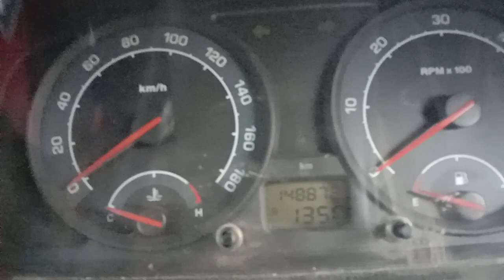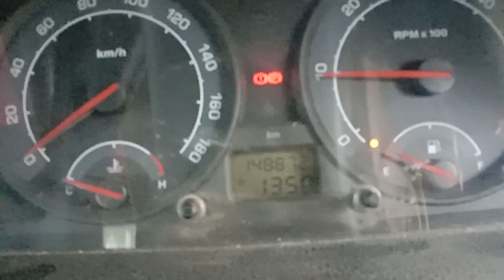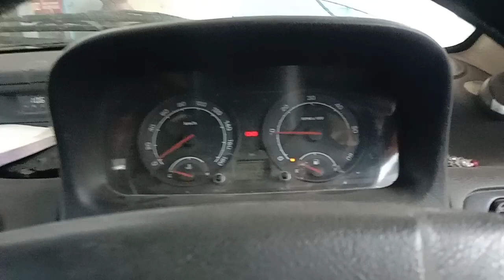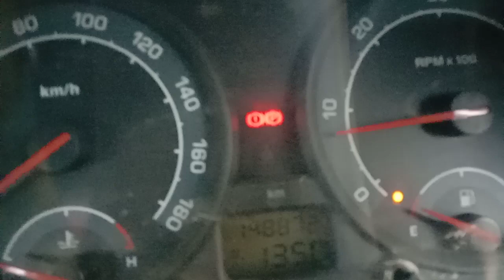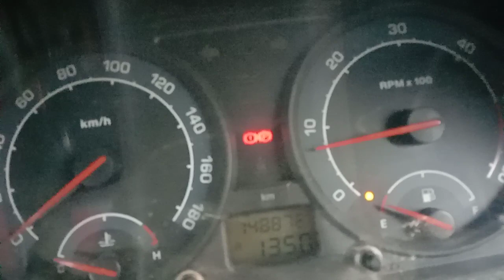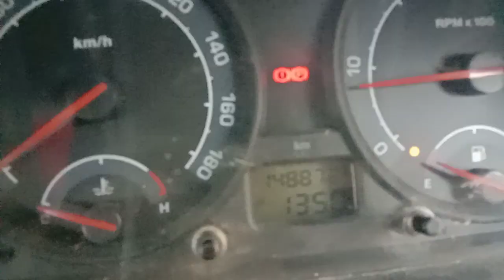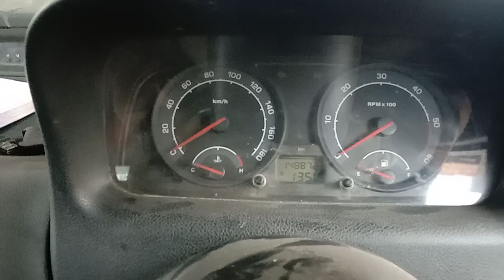Tata Indica idling control (proper) settings(skilled mechanic Tamil)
Indica indigo Vista TDI Tata Ace  super Ace all vehicle settings